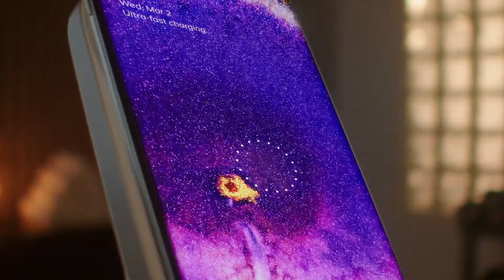OPPO Find X5 Series | Every Moment Empowered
Światowa premiera modelów OPPO Find X5 i OPPO Find X5 Pro z udziałem Kai Domańskiej.